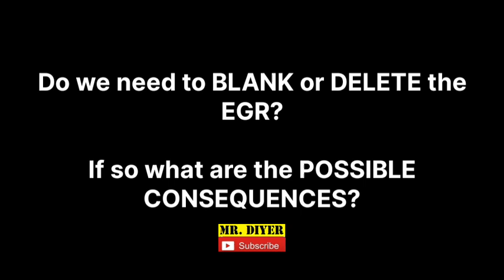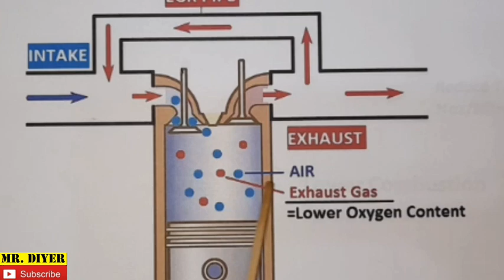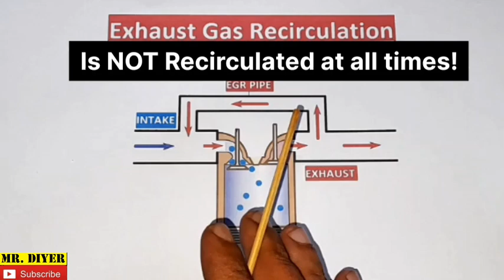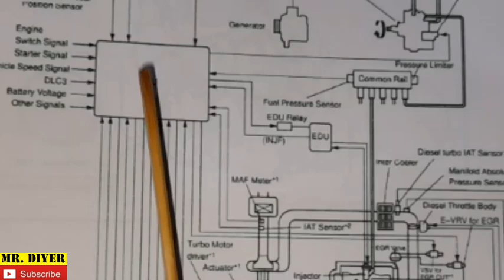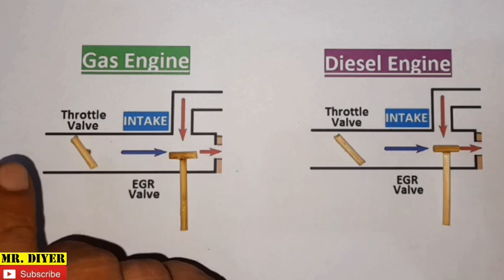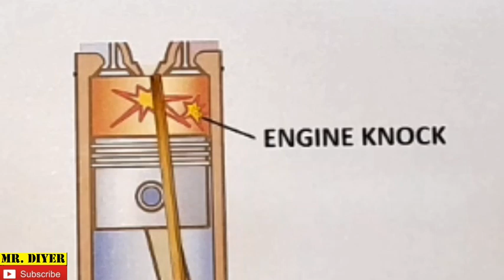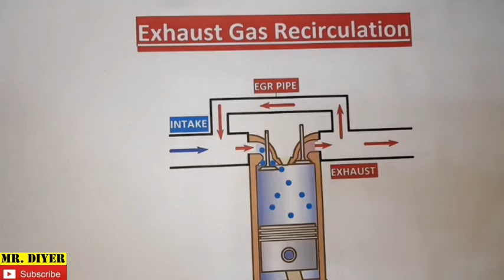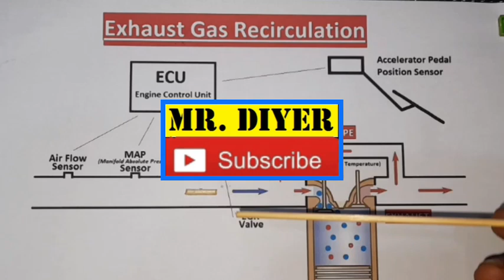EGR Explained! Do we Need to DELETE the EGR?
A complete explanation of what the EGR is for. How it Lowers COMBUSTION TEMPERATURE. When does the EGR valve Open and Close. Advantages and disadvantages. How it improves Fuel economy. DO WE NEED TO DELETE THE EGR?